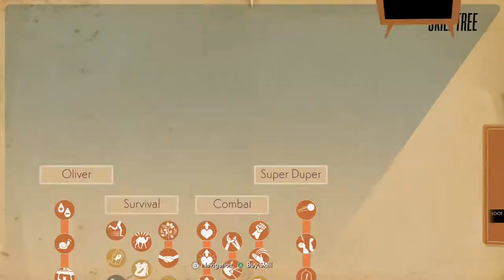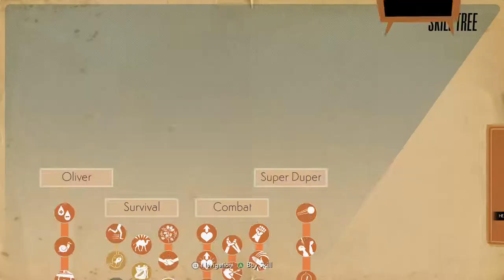We Happy Few | Full Walkthrough (No Commentary) | Pt 29